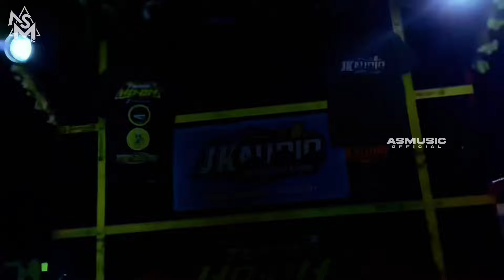DJ TERBARU IM LO ALE VIRAL TIKTOK YANG KALIAN CARI CARI‼️ ASMUSIC OFFICIAL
selamat menyasikan video yang di sajian dari (ASMUSIC OFFICIAL) semoga anda terhibur.
Channel ini menyaji kan seputar music DJ
_______DUKUNG CANNEL INI DENGAN CARA_____
LIKE __COMENT__SHARE___SUBCRIBE
DAN AKTIF KAN🛎 NYA BIAR DAPAT NOTIFAKSI DARI
___ASMUSIC OFFICIAL____

[ ✅] TITLE                    : im lo ale
[ ✅] EDITING               : aku dewe
[ ✅] REMIXSER            : asmusic

cover lagu dan music ini adalah lagu pilihan yang kami rilis ulang ,music dan arasemen nya mengunakan music remix atau music dj
This music is western music which we re-released using remix music or DJ version of party music.